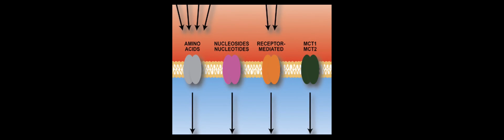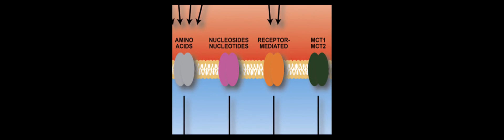Barrier mechanisms in the developing brain | RTCL.TV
### Keywords ###

### Article Attribution ###
Title: Barrier mechanisms in the developing brain
Authors: Norman R Saunders, Shane A Liddelow ,and Katarzyna M Dziegielewska
Publisher: Frontiers Media S.A.

### Video Timestamps ###
0:00:00 - Summary
0:01:04 - Title
0:01:11 - Outro
0:01:15 - End